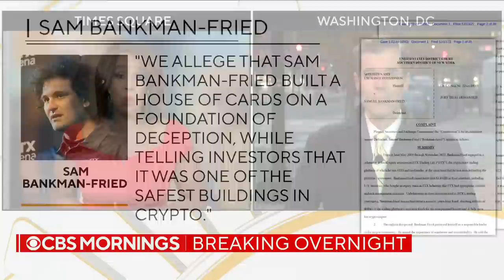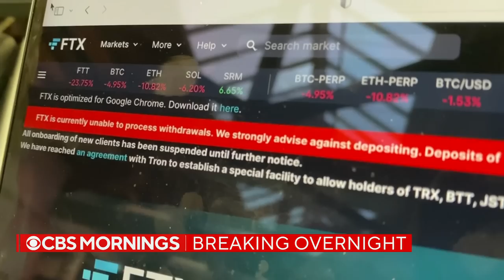Former FTX CEO Sam Bankman-Fried arrested in Bahamas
Former FTX CEO Sam Bankman-Fried has been arrested in the Bahamas at the request of U.S. authorities. The U.S. Securities and Exchange Commission has charged him with orchestrating a scheme to defraud investors. Scott MacFarlane reports.